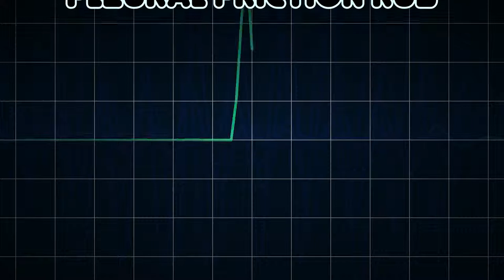Pleural friction rub (Medical Symptom)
Possible causes of Pleural friction rub (Medical Symptom)

A pleural friction rub, or simply pleural rub, is an audible medical sign present in some patients with pleurisy and other conditions affecting the chest cavity